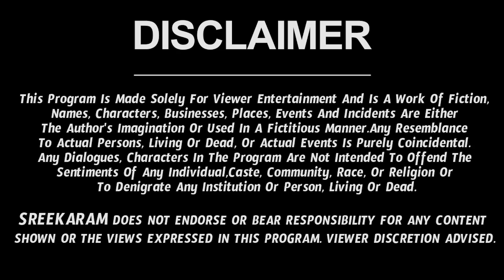Dhanu Rashi Vaara Phalalu 2022 | Dhanu Rasi Weekly Phalalu Telugu | 27 February 2022 - 05 March 2022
Watch Dhanu Rashi Weekly Horoscope | Dhanu Rasi March 2022 Telugu | Dhanu Rasi March Month 2022.

Here is Dhanu Rashi March 2022 Telugu | March 2022 Dhanu Rashi Phalalu